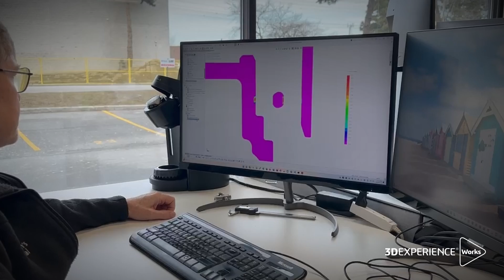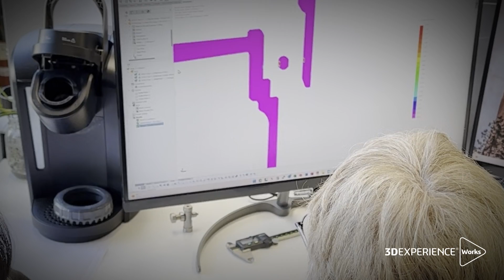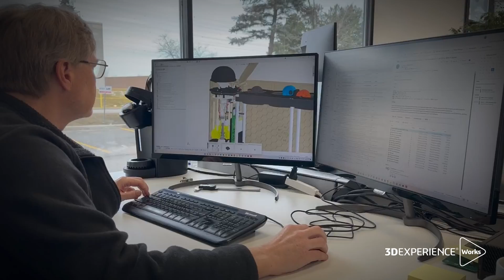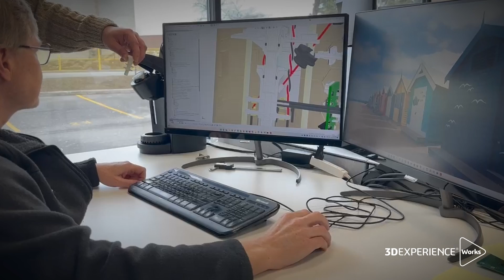OtO Uses Digital Twin to Trim Development Costs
Cutting-edge smart lawn irrigation and treatment solutions speed to market while saving time and money leveraging SOLIDWORKS and 3DEXPERIENCE